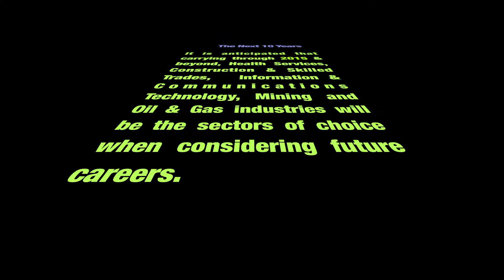Top 5 Industry Sectors Now Hiring - Where The Jobs Will Be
The Nexus Room Update for December 2011.  Want a bit of a clearer picture as to where your career can go? In Canada.